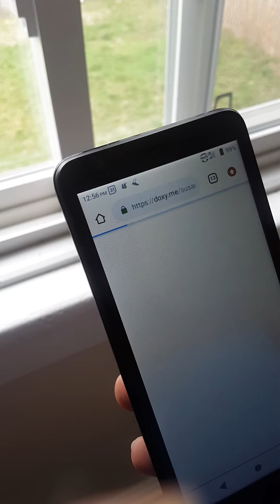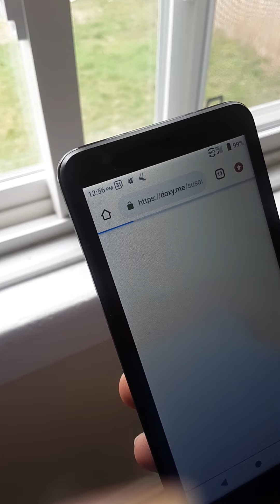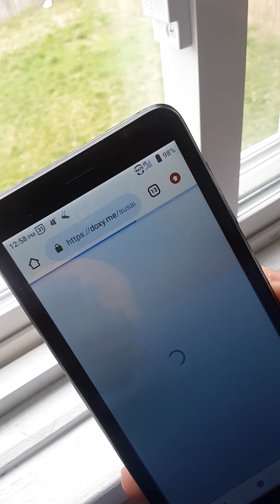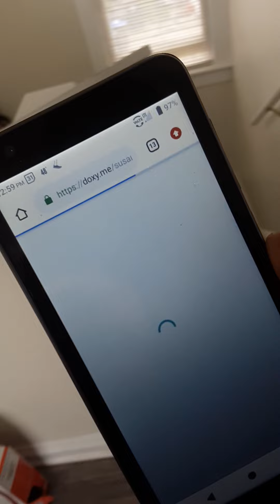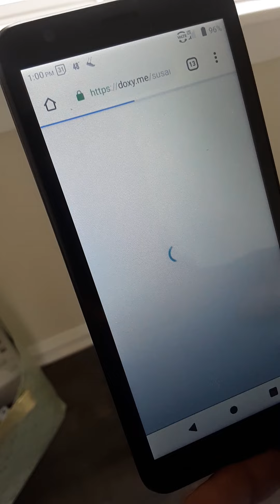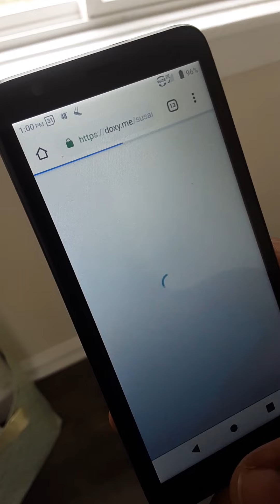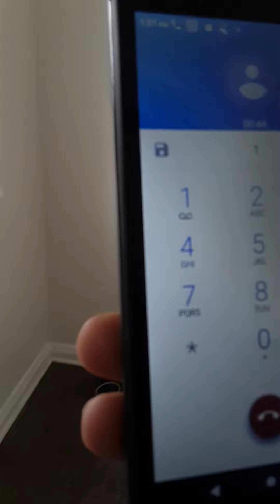3.31.21 Portage Path & Upland Ave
This video displays the fat their putting on my breast best. The things you never get to see.